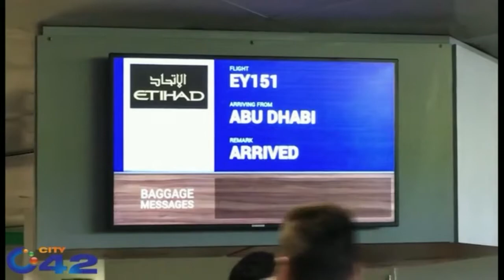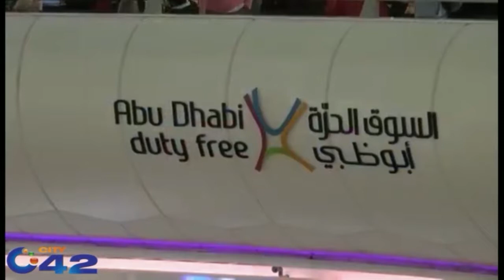City 42 Special documentary on Chicago conference